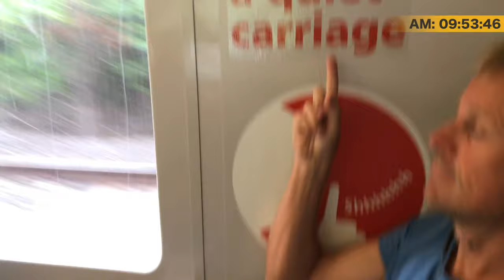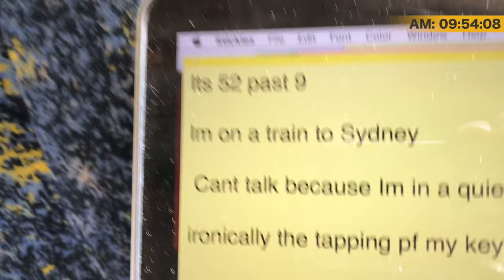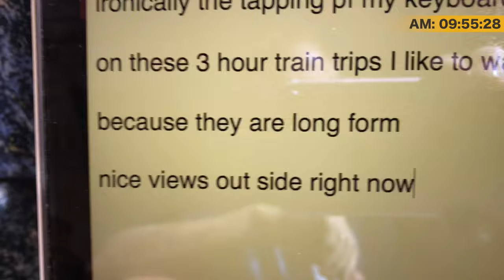Can’t Talk On Today’s Daily Vlog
There was a good reason why I can’t talk on today’s daily vlog. If you're a photographer you may find my Lightroom Presets handy

This is daily vlog 869 since I began this channel in August 2015 and today between 09:52 and 09:56 I was on a train up to Sydney in a quiet carriage with a good reason why I can’t talk on the daily vlog today.